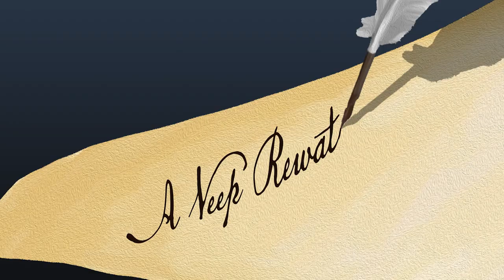Second In Command: A Veep Rewatch :: Season 4 Episode 4 "TEHRAN" w/ Brian Huskey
Brian Huskey joins Matt and Tim to discuss S4E4 of Veep.